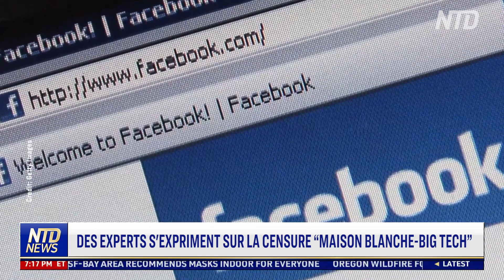Des experts s'expriment sur la censure “Maison Blanche-Big Tech”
L'administration Biden est confrontée à de vives réactions et est accusée d’avoir violé le  premier amendement après que la Maison Blanche ait déclaré qu'elle travaille avec les grandes entreprises technologiques pour supprimer le contenu en ligne qu'elle considère comme de la "désinformation".